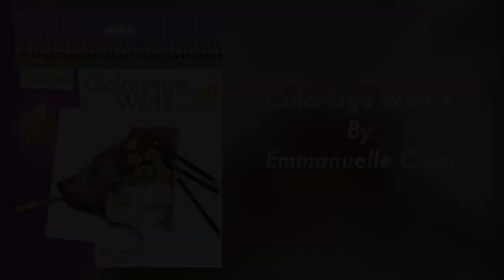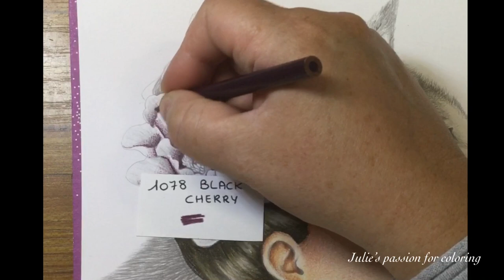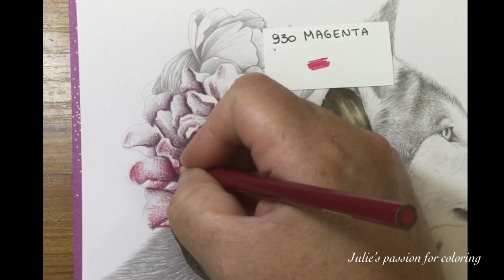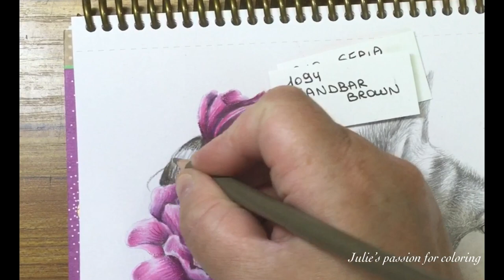COLORIAGE WILD 4 by Emmanuelle Colin - prismacolor pencils - color along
Book: coloriage wild 4 by Emmanuelle Colin
Pencils: prismacolor pencils
Numbers:

938 white
997 beige
1001 salmon pink
943 burnt ochre
1092 nectar
925 crimson lake
1023 cloud blue
1027 peacock blue
1067 cool grey 90%
948 sepia
1094 sandbar brown
1083 putty beige
930 magenta
1078 black cherry
1076 French grey 90%
1072 French grey 50%
1069 French grey 20%
908 dark green
1005 limepeel

Facebook: julie's passion for coloring